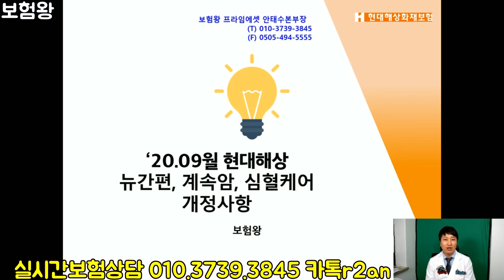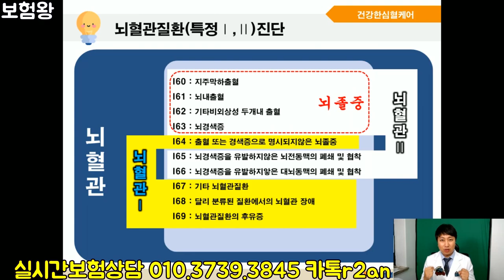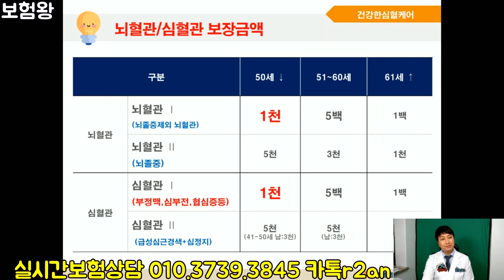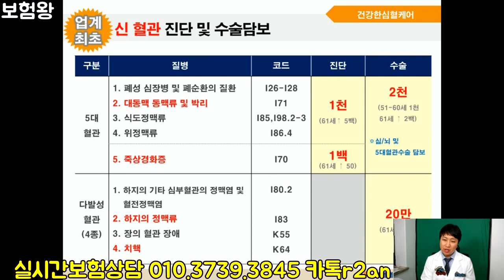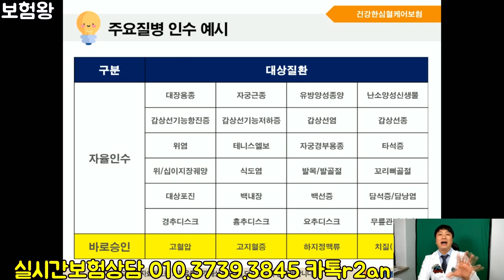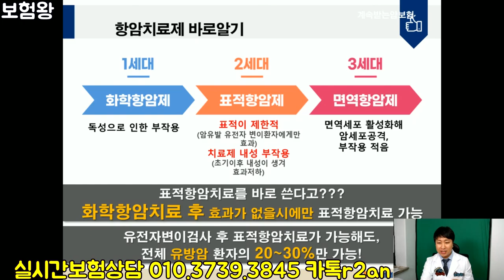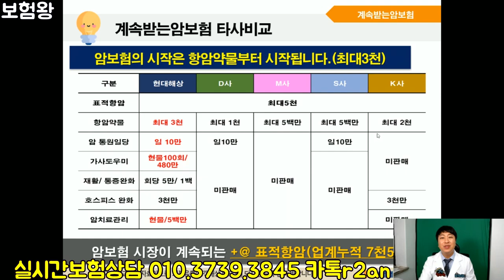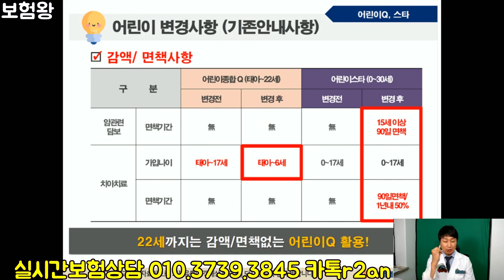뇌혈관 심혈관 걱정된다면 이~만한 보험 없습니다-적극 강추!(배타적사용권 획득)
국내 최초 업계유일하게 부정맥.신부전증.심장정지.
5대혈관 보장이 되는 (폐색전증,대독맹박리,죽상경화증,위/식도정맥류)

많은 분들이 가입하고 있으며 문의주고 있습니다.
언제든지 연락주시면... 2대질병만큼 자신있게 추천해 드리겠습니다.

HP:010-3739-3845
카톡친구추가:r2an
카톡플러스친구:태수의 보험리모델링